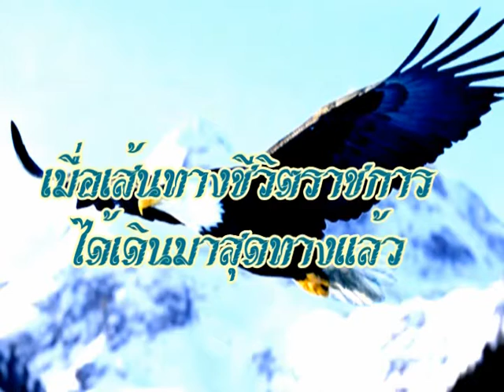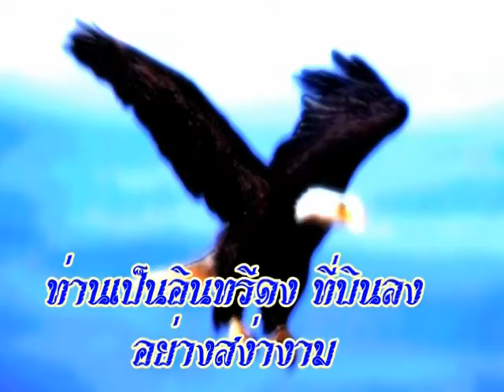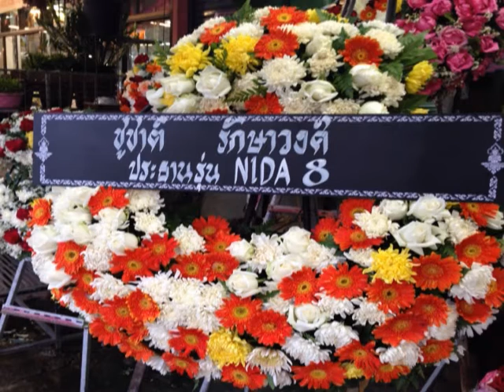วันเกษียณราชการชูชาติ รักษาวงศ์